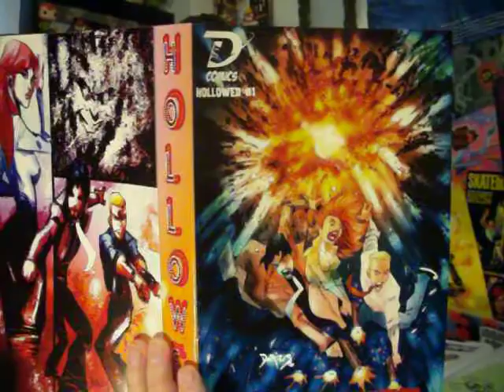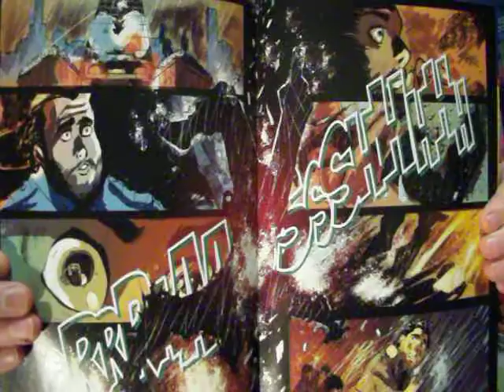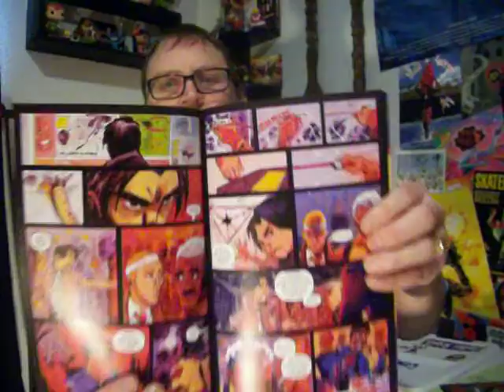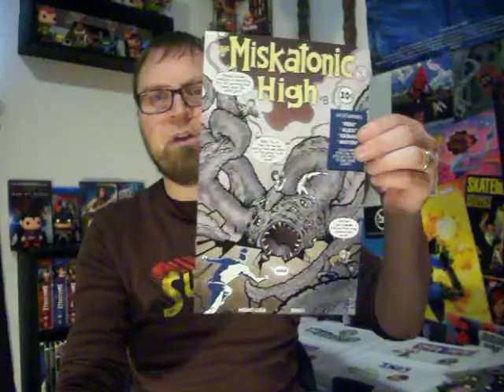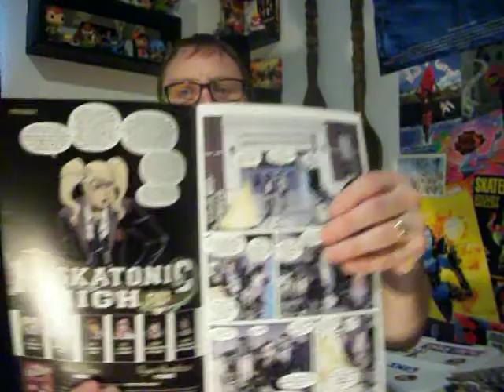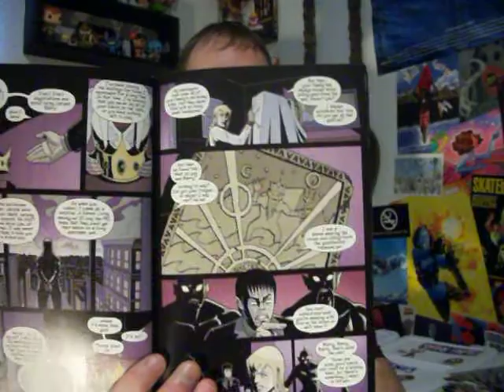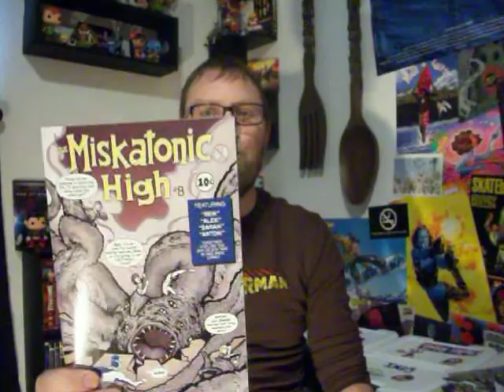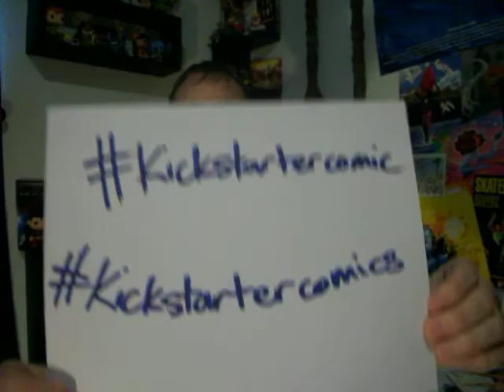Review of Hollowed 1-2 & Miskatonic High 8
Hollowed 1-3 can be found at this Kickstarter

Miskatonic High 8 can be found with all their other issues at this Kickstarter

MAILBOX reveal of POP KILL 3-4 & Stan Lee Endgame Funko!
Kickstarters you should check out.